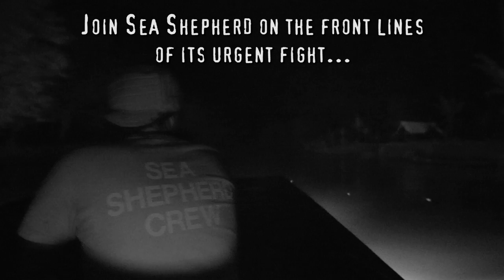Why Just One? Trailer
Full trailer for Why Just One?  A Sea Shepherd documentary about sea turtles and the fight to save them.